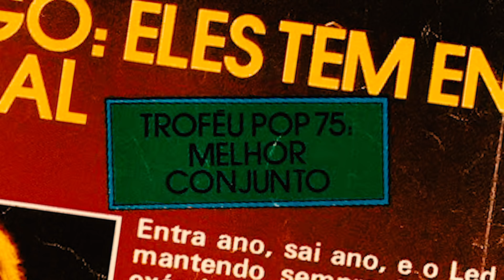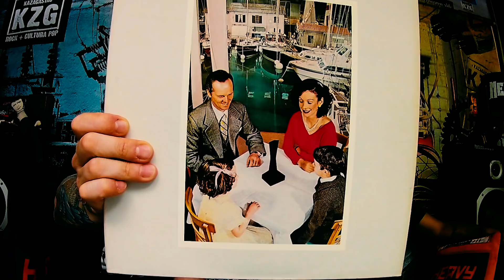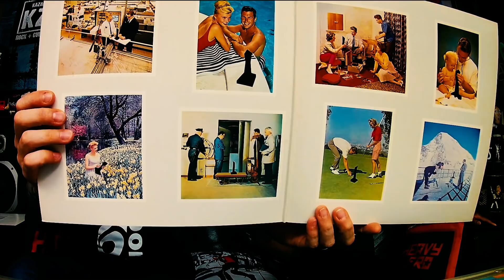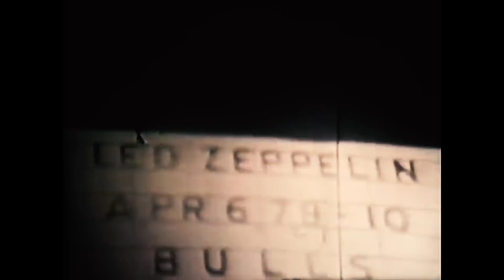LED ZEPPELIN (3ªparte) - Heavy Lero 128 - por Gastão & Clemente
Gastão e Clemente partem para a terceira e última parte do Heavy Lero sobre o Led Zeppelin, concluindo a saga da banda.